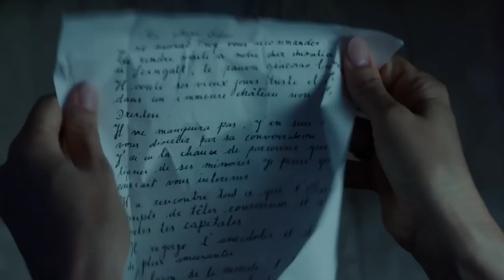CASANOVA VARIATIONS - Trailer Österreich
Filmstart in Österreich: 23. Jänner 2015

Mozart meets Malkovich meets Casanova: Das ist, kurz zusammengefasst, die Essenz der „Casanova Variations“ von Michael Sturminger. Mit der Bildgewalt des Kinos, der Intimität des Theaters und der Leichtigkeit der Opernmusik wurde die Geschichte Giacomo Casanovas nun von Michael Sturminger auf die Leinwand gebannt. Und da keiner den legendären Venezianer so selbstverständlich verkörpern kann wie er, steht er auch für den Film als Hauptdarsteller vor der Kamera: John Malkovich.
In der Rolle der Elisa steht ihm keine Geringere als Veronica Ferres zur Seite. Unterstützt werden sie von hochkarätigen Sängern: Dem Bariton Florian Boesch als singenden Casanova, Anna Prohaska als Caterina, Miah Persson als Elisa II und dem mehrfach ausgezeichneten, weltberühmten Tenor Jonas Kaufmann als Graf Branicki.